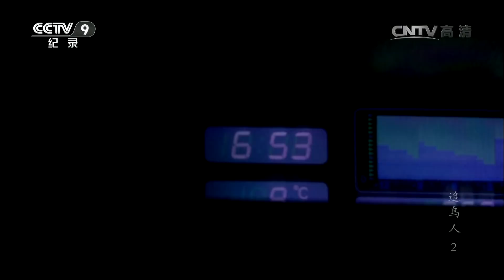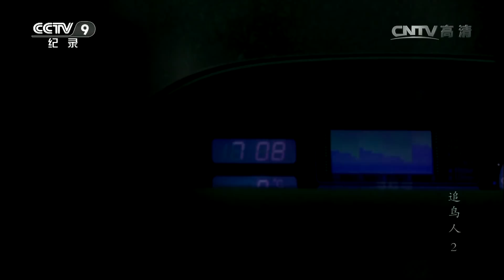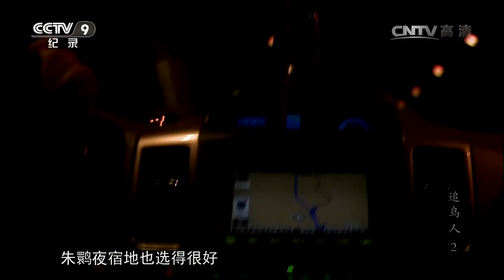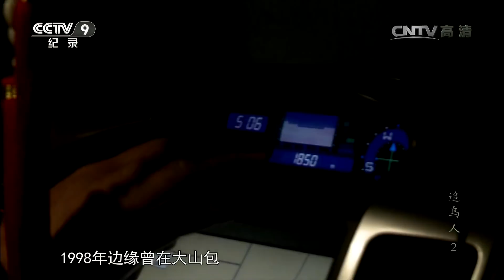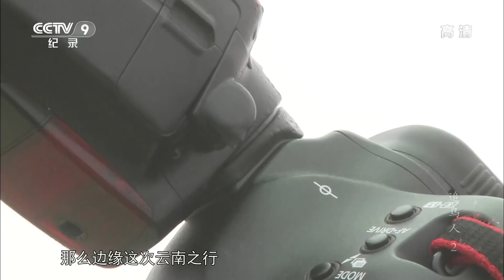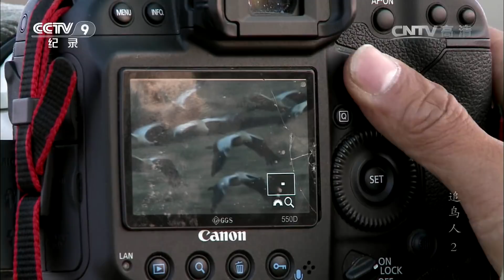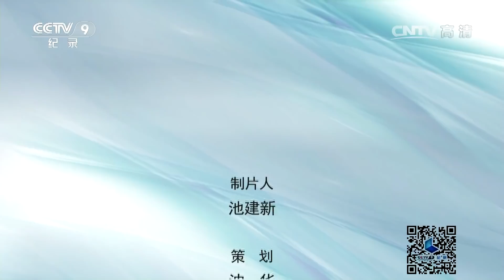《追鸟人》下集 最后一天遭遇坏天气 上次留憾的朱鹮拍摄这次能否成功? | CCTV纪录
本期节目主要内容：
3月8日，边缘结束了山东的拍摄，他在最后一天拍到了一幅作品。然而边缘第一天拍摄朱鹮却遭遇了失败，这次他想拍一张一大群朱鹮从一颗树上飞出的照片。昨天早上由于亮度不够，边缘无法拍出清晰的照片，今天他还要来到这个地方拍摄。

边缘，一位鸟类摄影师，从1989年便开始疯狂地迷恋拍摄鸟类，他喜欢用相机观察这些翱翔在天空的精灵。20多年来，边缘拍摄了上百万张照片，但是只有极少数的照片能被边缘称得上作品，这些作品都是万里挑一。2013年3月，边缘将单车单人从大连出发，去山东拍天鹅，去陕西拍朱鹮，去云南拍黑颈鹤。这一次边缘能否在有限的时间内拿到万里挑一的作品？